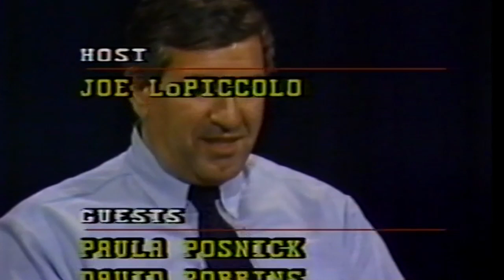West End Historical Association with Paula Posnick and Dave Robbins (AV0001 WEVN M 010 S010)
Guest:
Paula Posnick, Librarian
West End Library, Adult Services
David Robbins, Suffolk University
Philip Bergen, Librarian
Bostonian Society

Topic:
West End Historical Association
Bostonian Society
Oral History Project